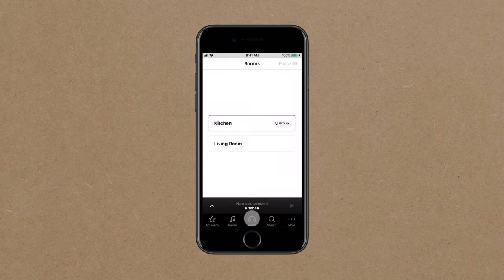How to use multiroom audio with SYMFONISK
You can play the same music in multiple rooms if you have more than one SYMFONISK WiFi bookshelf speaker or table lamp with WiFi speaker. But you can also play different music in different rooms!

SYMFONISK, an innovative new speaker furnishings line created in collaboration with sound experts Sonos, is available now at your local IKEA store and online. The WiFi connected SYMFONISK table lamp and bookshelf speakers are designed to flood your home with spectacular sound whether listening to your favorite podcasts or playlists.  It's the best sounding furniture in the world!